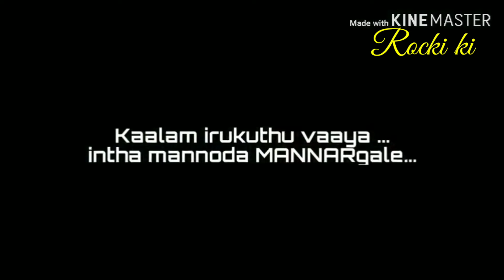Chiyaan vikram motivation whatsapp status in tamil